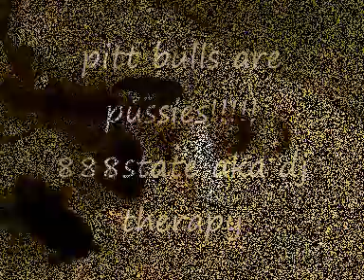pit bull puppies owned by little parrott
watch this little feathered b'stard terrorise the worlds most feared dog...